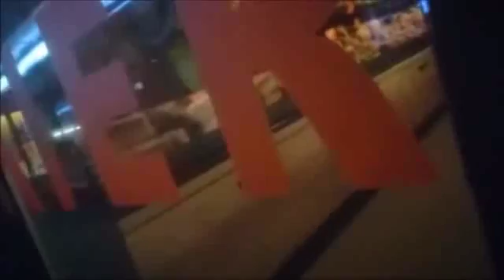Cukiernia na Zlotej w Warszawie 2 Кондитерский магазин на улице Злота в Варшаве Confectionery shop